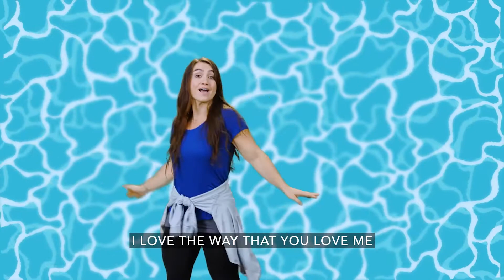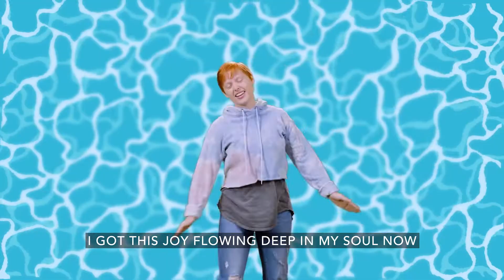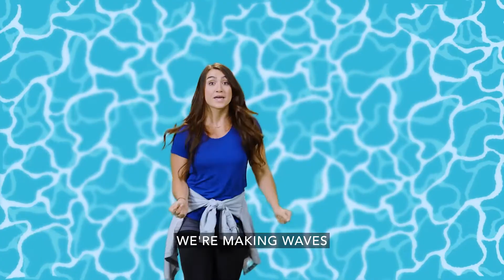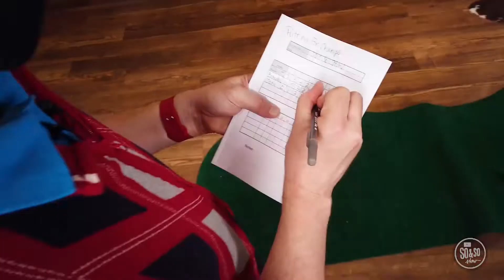6.19.2022 | So & So Show - Peace | Expand the description on this video to access our parent guide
***PARENT GUIDE***
Make Waves Preteen
Use this guide to help your family learn how God’s Spirit can help us “make waves.”

Activity:
Balloon Take-Down

What You Need:
Several balloons, several plastic/paper cups

What You Do:
Line up the plastic cups upside down along the edge of a table. Place the balloons on the opposite side of the table.
Instruct your child to blow up a balloon, pinch the opening shut, then release the air, aiming it at the cups. The goal is to knock each cup off the table. As quickly as possible, your child will continue to blow up the balloons and aim them at the cups to knock them down.

If time allows, make this activity a challenge! See how many cups your child can knock off with the available number of balloons. Then, you take a turn! See who can knock over the most cups.

When you’re finished, say, “Wow! You sure were fierce in your pursuit to knock down those cups! Thankfully, it was only cups you were knocking down. Today, we heard about someone who really didn’t care at all about knocking other people down. We also saw how God used Abigail to keep the peace and make sure that didn’t happen.”

Talk About the Bible Story:
Do you find it difficult or easy to make peace with others?

Do you have an example of a conflict you were recently involved in that you would be willing to share? How did you handle the situation?

What are some ways you can take control of your reactions when the conflict is right in front of you, like Abigail did?

How can peace make change in the world around you?

Parent: Share a kid-appropriate story of a time when you helped others make peace, or when someone helped you make peace.

 Prayer
“Dear God, please help us to be more like Abigail in the times when we’re facing conflict. Give us the courage and the strength to be peacemakers, so we can make a lasting impact on the world. We want to point others to You! We love You. In Jesus’ name, Amen.”

Make Waves: What you do today can change the world around you

Memory Verse:
“The fruit the Holy Spirit produces is love, joy and peace. It is being patient, kind and good. It is being faithful and gentle and having control of oneself.” Galatians 5:22-23a, NIrV

Bible Story:
Abigail Intervenes 1 Samuel 25:1-35

Key Question:
What are some ways to make peace?